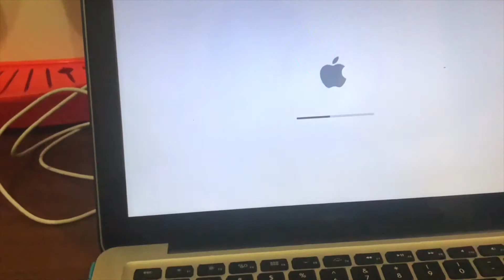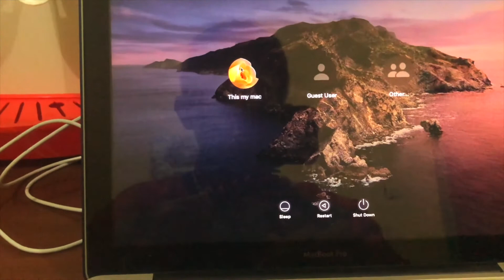Ganti CD Drive Ke HDD Caddy Macbook Pro 13 inch Mid 2012 Indonesia 2020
Disini saya akan posting pengalaman saya ketika mengganti cd drive ke caddy hdd di macbook pro 13 inch mid 2012 (MD101).

Jika ada pertanyaan tentang macbook ini silahkan bertanya di kolom komentar. Siapa tau bisa saya bantu sekaligus sharing bersama.

Peace.